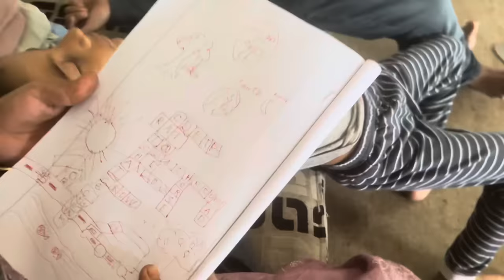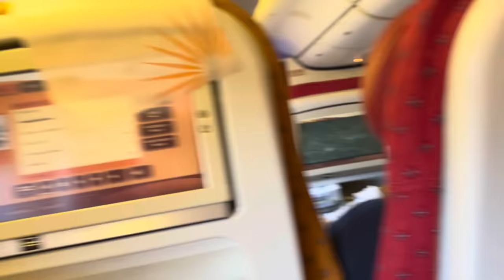We are flying back to Canada from Coimbatore | Travelling with 2 kids | we will Miss you all